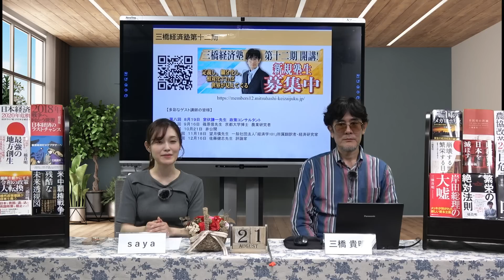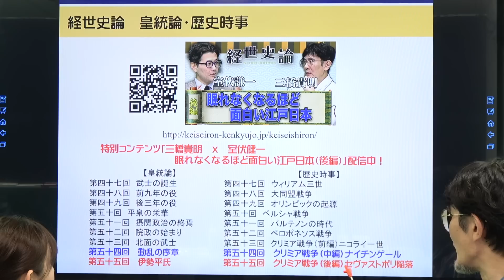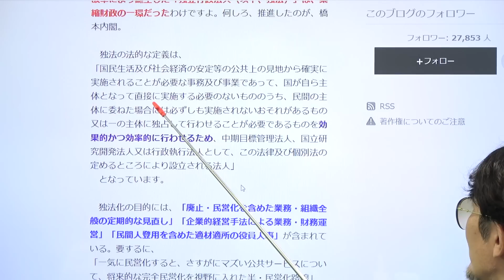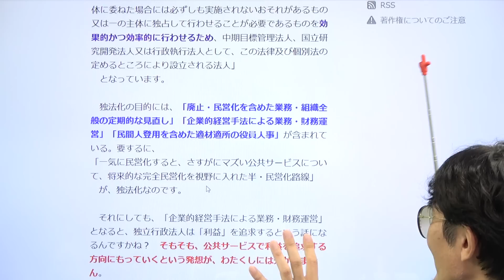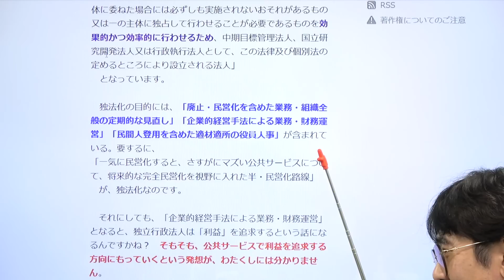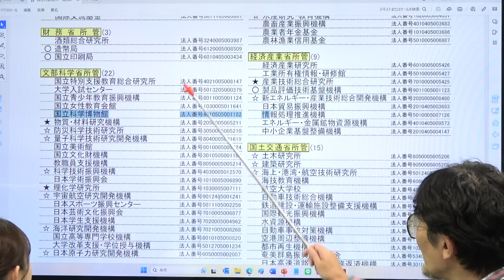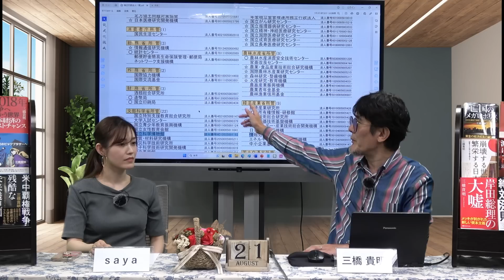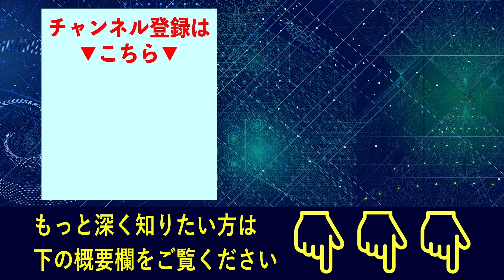国立科学博物館は国営に戻せ！ 独立行政法人は「失敗政策」だ！ [三橋TV第745回] 三橋貴明・saya